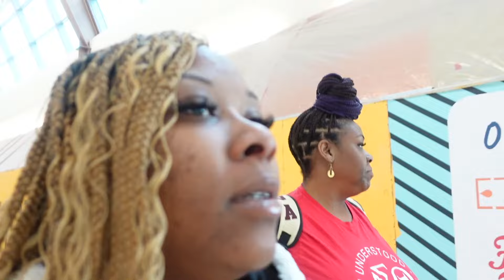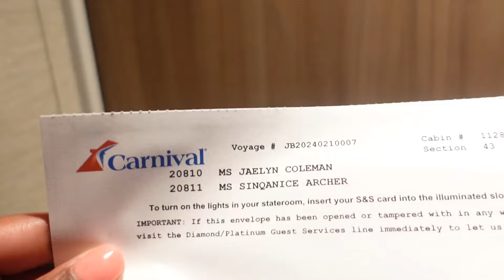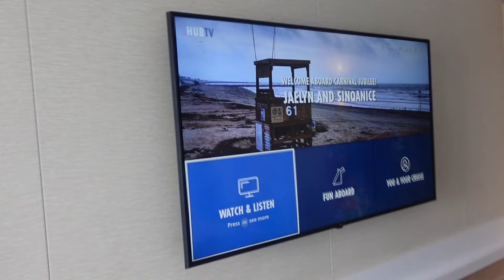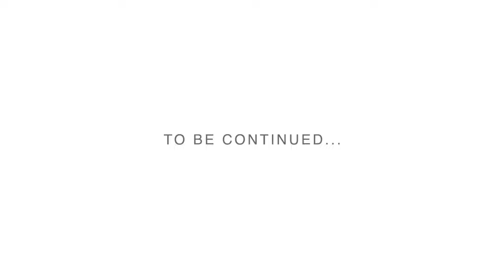PART I | 7 Day Cruise on the LARGEST ship CARNIVAL JUBILEE🛳️🌊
Welcome to my busy life! From traveling to my lifestyle to just all the vibes. Feel free to let me know what kind of content y’all would like to see as well! Now Let’s Vibe😎

Shop & Follow Holistic Hearts🧡

“Home of the Luxe Body Butter”